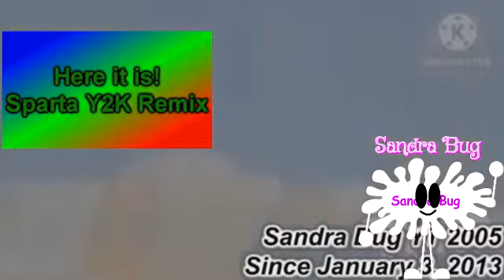Pangoo - Round 24